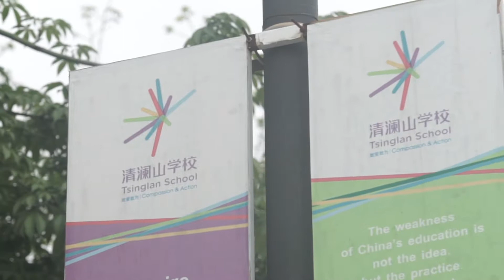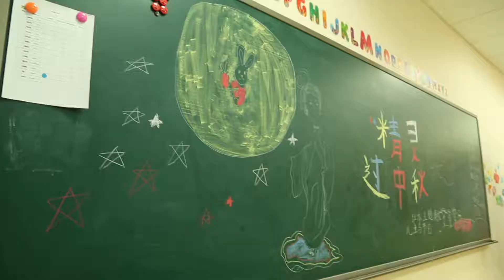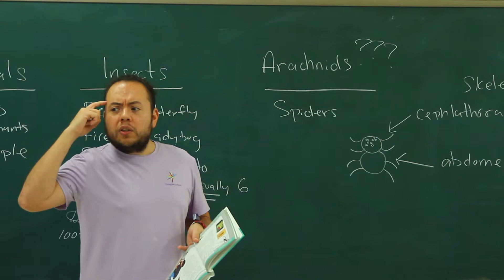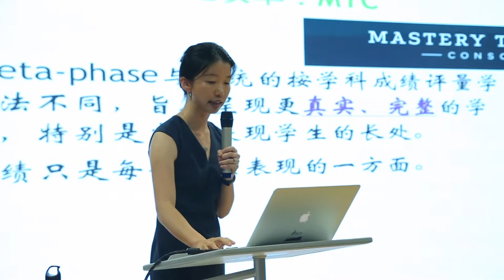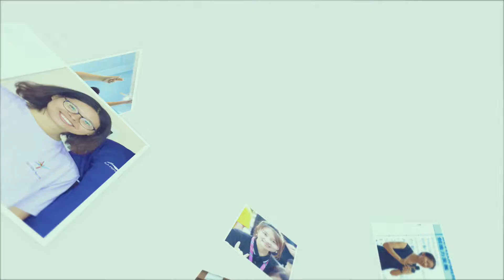Tsinglan School 清澜山学校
Tsinglan School is a K-12 international school founded by Tsinghua University High School and Huawei Enterprise. Aiming to blend Chinese and Western education, Tsinglan School is a student-centered, bilingual, joyful place to learn academic, 4C, and SEL skills.

School mission: Try, and all is possible.